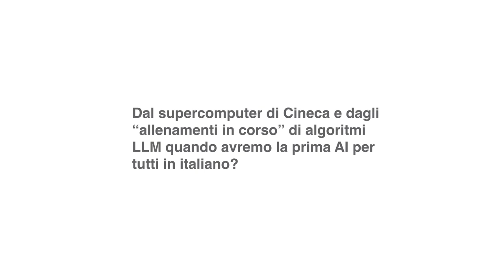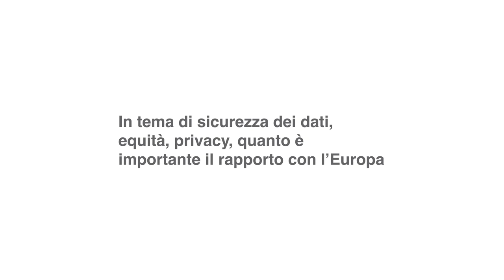Conferenza Nazionale di Statistica: intervista a Francesco Ubertini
Dal supercomputer di Cineca e dagli "allenamenti in corso" di algoritmi LLM quando avremo la prima AI per tutti in italiano?
Alla quindicesima Conferenza Nazionale di Statistica risponde Francesco Ubertini, Presidente Cineca.